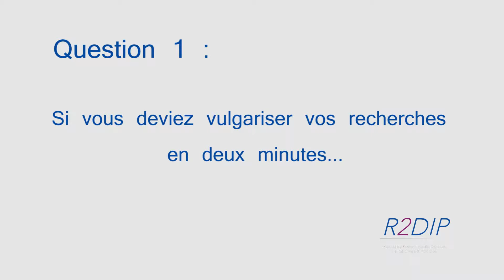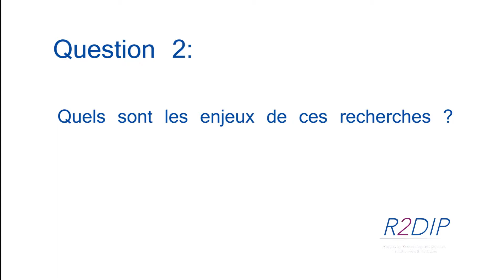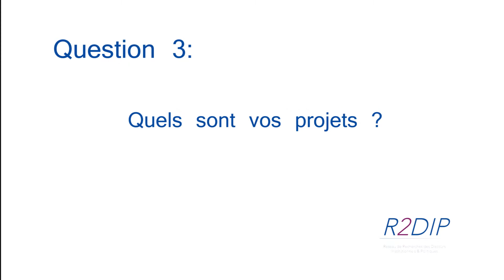MaCommunicationEn3Questions - Nolwen Troël-Sauton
Nolwen Troël-Sauton nous parle en quelques minutes de ses recherches et de ses projets. Elle est intervenue lors du colloque "le contexte social à l'épreuve des discours institutionnels et politiques" organisé par le réseau R2DIP pour nous parler du discours et saturation des règles: l'arbitraire processuel des interdiscours dans l'institution carcérale.